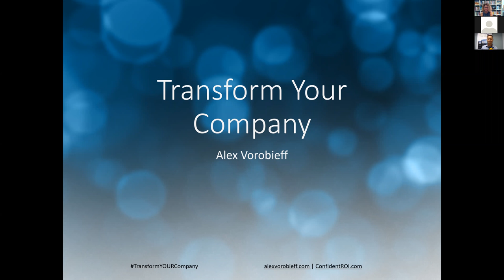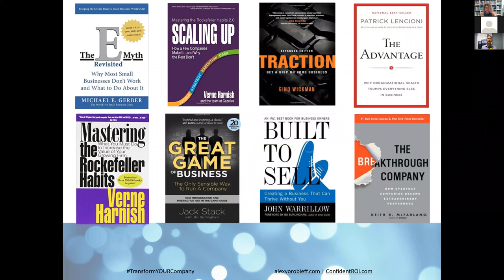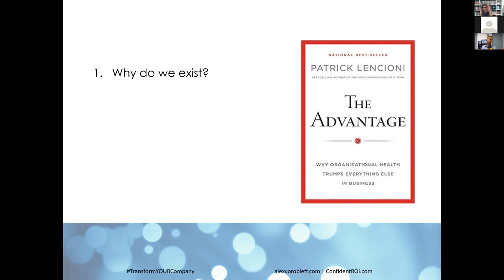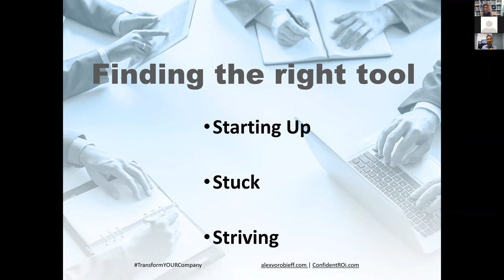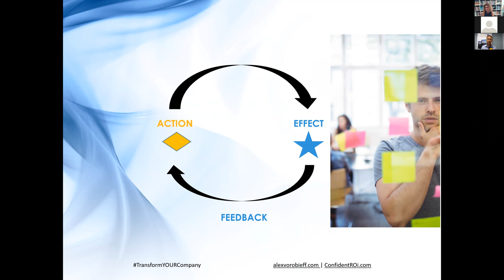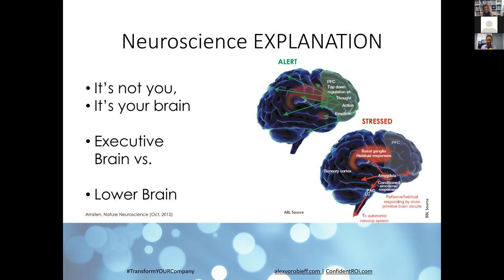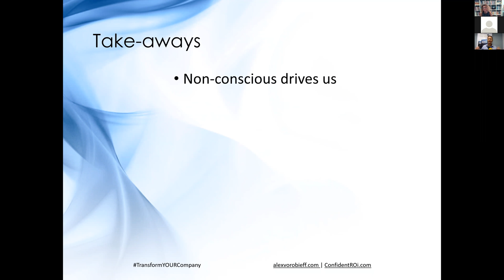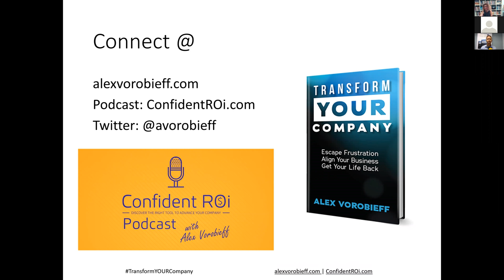Transform Your Company with Alex Vorobieff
Your financial and emotional health are linked to how functional, or dysfunctional, your company is. If you're feeling stuck, frustrated, or haven't seen growth in your company, you may need to realign YOUR company whether you own, lead or work in it.

Listen in to a free webinar with Alex Vorobieff, author of Transform Your Company.

We discuss:

• How to discover the hidden force pulling companies into dysfunction and creating frustration.
• How to implement straightforward tools to identify and remove the real source of your pain.
• Eliminating the most common behavior that keeps a company from becoming an unstoppable force.